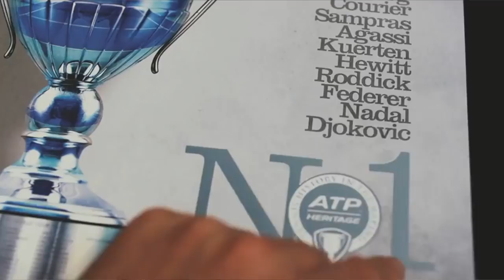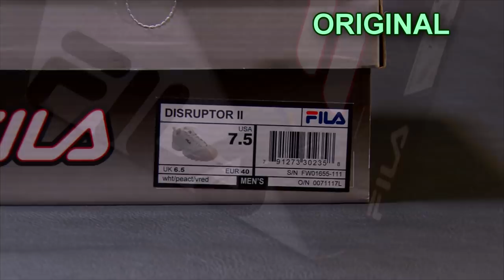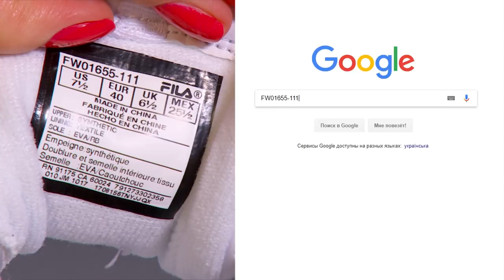Кроссовки Fila Disruptor 2: как отличить подделку от оригинала. Iriska Fashion Lab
Доставка 4-10 дней!
*Скидка не распространяется на лимитированные модели и на те, что уже со скидкой.